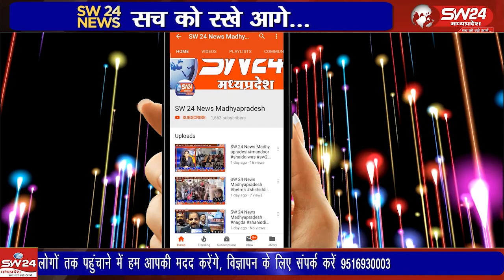बड़वाह में तीन स्थानों से पुलिस ने बड़ी मात्रा में 9 क्विंटल 45 किलो नौसादर जब्त की गई है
बड़वाह में तीन स्थानों से पुलिस ने बड़ी मात्रा में 9 क्विंटल 45 किलो नौसादर जब्त की गई है उपयोग के लिए प्रतिबंधित नौसादर का कच्ची शराब निर्माण में उपयोग की आशंका बताई जा रही है खरगोन से ब्युरो की रिपोर्ट।